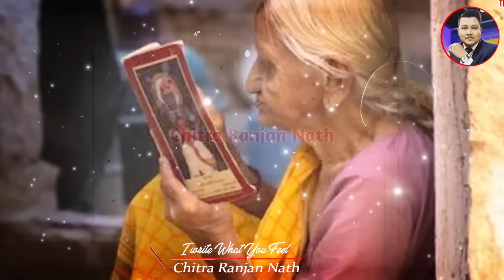শ্ৰীকৃষ্ণই কৈছে - সন্তানৰ পৰা ২টা বস্তু কেতিয়াও আশা নকৰিব | জয় শ্ৰীকৃষ্ণ | motivational video